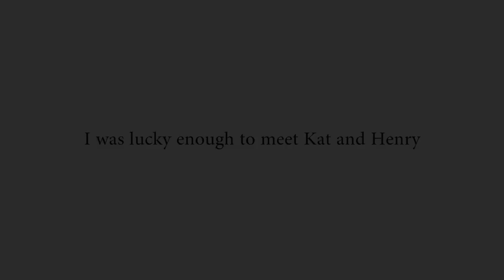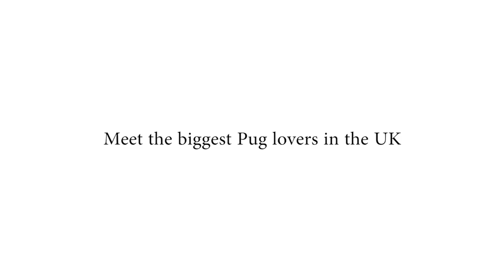For the Love of Pugs teaser trailer 2 with Henry Butler the paralsyed Pug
Please note: Kat had prepared some notes regarding Henry's condition, the work that goes into caring for him and why it's all worth while. These notes are what Kat is reading from.

An upcoming documentary by Joe Woollen that explores the reasons behind the Pugs increasing popularity in the UK as we meet the breeds biggest fans. The song is Modern Drift by Efterklang.